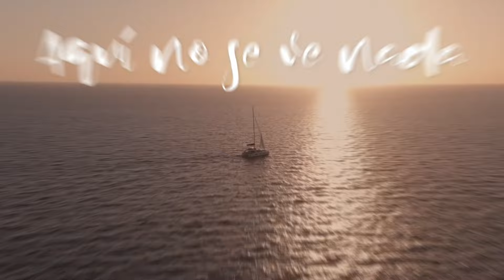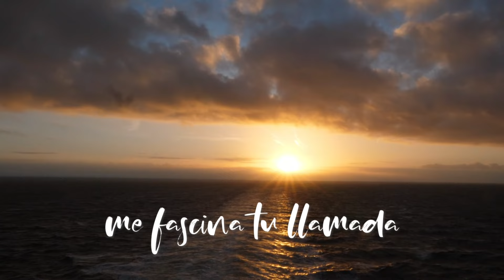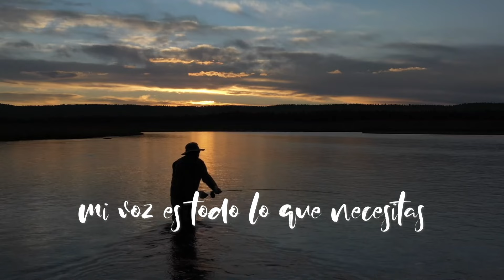En tu Palabra echaré las redes (Lyric Video) Fraternidad Misionera Verbum Dei